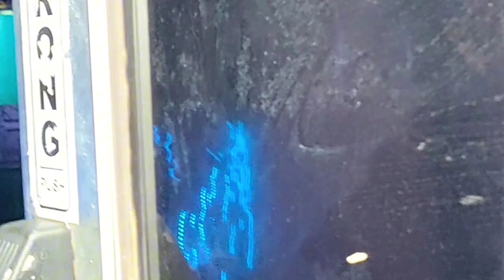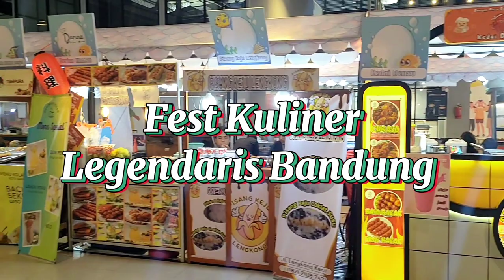Q Square Lifestyle: Mermaid Show 🧜‍♀️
Yuk, ikut terpesona sama keajaiban dunia bawah laut! 🧜‍♀️✨ Di "Life Under the Sea" Q Square Lifestyle Park, kita dibawa ke pengalaman yang nggak akan terlupa, dengan aquarium portable terbesar di Indonesia! Acaranya dari 25 November sampai 7 Januari 2024, tiap jam 1 siang. Super seru dan cocok banget buat quality time bareng keluarga!

Walaupun acaranya udah selesai, masih banyak kok, cerita dan petualangan seru yang bisa kamu ikuti di vlog-vlog aku selanjutnya. Big thanks udah mampir dan nonton, ya! 🌟👨‍👩‍👧‍👦

Pengen terus update dengan petualangan seru aku? Ayo, Follow IG & TikTok untuk fun lainnya! Terima kasih banyak, teman-teman, you guys are awesome!